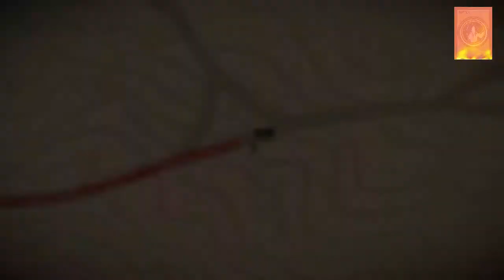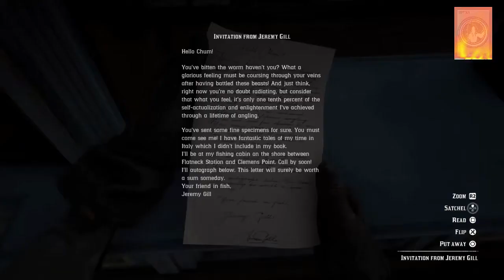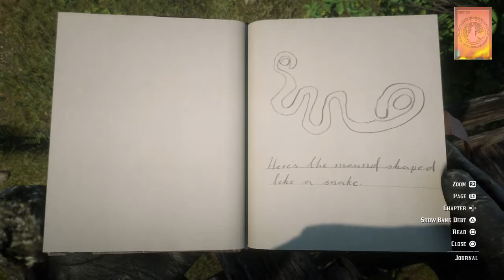Red Dead Redemption 2 [PS4] - Walkthrough Part 26 | 100% (Legendary Fish)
two of the Legendary Fish were delivered via the post office. It seems that after catching the Legendary Fish, we must immediately send the fish through the post office. If not, then we are only considered to be studying the fish, not catching it. Then, never use fast travel when bringing the fish to the post office.
Just a suggestion from me two Legendary Fish such as Legendary Sockeye Salmon and Legendary Steelhead Trout, fishing techniques should be done at close range. What I experienced when fishing those two fish from long distance fishing never worked.
1. 00:00. Study: Legendary Fish - Legendary Chain Pickerel. #133 [4]
2. 05:46. Study: Legendary Animal - Legendary Beaver. #134 | Skin: Legendary Beaver. #65
3. 10:14. Legendary Fish - Legendary Lake Sturgeon. [5]
4. 17:43. Study: Nine-Banded Armadillo. #135 | Skin: Nine-Banded Armadillo. #66
5. 22:13. Study: Baja California Pronghorn Buck. #136 | Skin: Baja California Pronghorn Buck. #67
6. 24:01. Study: Legendary Fish - Legendary Largemouth Bass. #137 [6]
7. 29:25. Legendary Fish - Legendary Muskie. [7]
8. 37:59. Study: Legendary Fish - Legendary Redfin Pickerel. #138 [8]
9. 40:59. Item: 2x Gold Earring.
10. 44:34. Study: Legendary Fish - Legendary Rock Bass. #139 [9]
11. 48:28. Legendary Fish - Legendary Smallmouth Bass. [10]
12. 54:32. Study: Golden Eagle. #140
13. 56:57. (This is one example of how to get a Trophy named Grin and Bear It. Surviving a Grizzly Bear attack can then kill it. It's not yet the time for us to get the trophy but later we will get it along with the location of the Grizzly Bear easily found)
14. 59:12. Legendary Fish - Legendary Sockeye Salmon. [11]
15. 01:02:48. Item: Panoramic Map.
16. 01:04:57. Study: Legendary Animal - Legendary White Bison. #141 | Skin: Legendary White Bison. #68
17. 01:09:05. Study: Legendary Fish - Steelhead Trout. #142 [12]
18. 01:11:29. Study: Cedar Waxwing. #143
19. 01:12:15. Study: Legendary Fish - Legendary Bluegill. #144 [13 of 13 Caught and Posted]
20. 01:16:44. Mission: A Fisher of Fish - 1. - Check back at Post Office for reward.
20-1. 01:18:03. - Read invitation from Jeremy.
21. 01:18:51. Mission: A Fisher of Fish - 2.
21-1. 01:22:39. Go to the fishing spot.
21-2. 01:23:17. Photograph Gill while he fishes.
21-3. 01:26:42. Pick up the Special Spinner.
22. 01:27:19. Treasure Hunter: Jack Hall Gang Treasure. [1] | Explorer 2. (Completed)
23. 01:29:17. Treasure Hunter: Jack Hall Gang Treasure. [2] | Explorer 3. (Completed)
24. 01:30:32. Study: Sockeye Salmon. #145
25. 01:32:01. Treasure Hunter: Jack Hall Gang Treasure. [3] | Item: 2x Gold Bar. | Explorer 4. (Completed)
26. 01:33:27. Treasure Hunter: High Stakes Treasure. [1] | Explorer 5. (Completed)
27. 01:35;33. Treasure Hunter: High Stakes Treasure. [2] | Explorer 6. (Completed)
28. 01:37:14. Treasure Hunter: High Stakes Treasure. [3] | Explorer 7. (Completed)
29. 01:40:08. Treasure Hunter: The Poisonous Trail Treasure. [1] Explorer 8. (Completed)
30. 01:41:21. Site: Serpent Mound. - Treasure Hunter: The Poisonous Trail Treasure. [2] Explorer 9. (Completed)
31. 01:43:47. Treasure Hunter: The Poisonous Trail Treasure. [3] Explorer 10. (Completed)
32. 01:48:06. Study: Mangy Brown Rat. #146
33. 01:58;00. Skin: Little Brown Bat. #69
34. 01:58:57. Unique Weapon: Rare Shotgun.
34-1. 02:00:28. Item: Torn Treasure Map. [1]
35. 02:02:39. Item: Bride Photograph & Wedding Certificate.
36. 02:07:56. Site: Hermit Woman. & Item: Torn Treasure Map. [2] & Mended Map.
37. 02:12:53. Study: Californian Condor. #147 | Items: Erotic Photograph & Otis Miller`s Revolver.